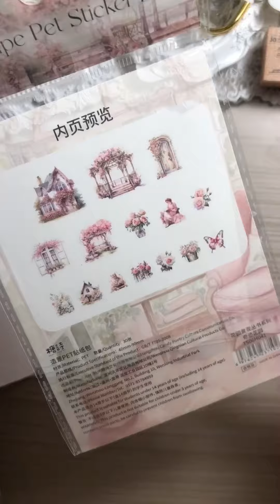ASMR Creative Journal | Pink Spread | LBLYXIR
Thank you @monelusha

Free acrylic clip clip for order over $79!